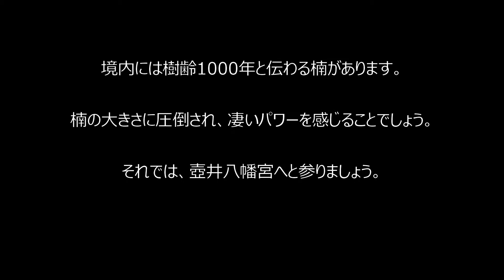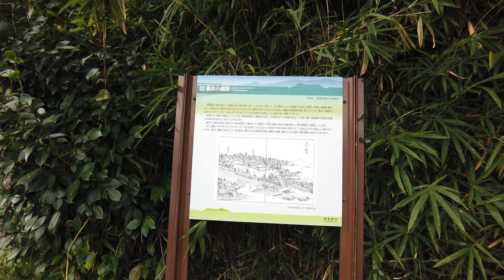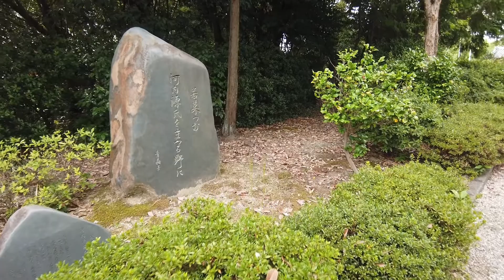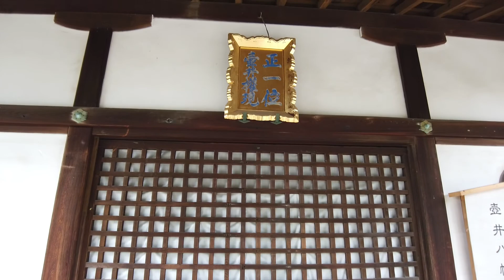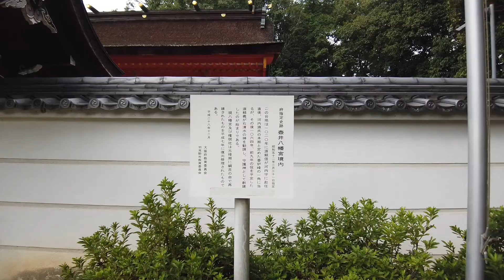【壺井八幡宮参拝】河内源氏発祥の地で勝運を願うパワースポット！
壺井八幡宮は大阪府羽曳野市に鎮座されています。

この辺りは壺井の香呂峰(こうろほう）といわれ、鎌倉幕府を開いた源頼朝の先祖にあたる源頼信・頼義・義家の三代にわたってこの地に居住していたことから、河内源氏発祥の地として知られています。

境内にある樹齢1000年の楠は必見です！

【所在地】大阪府羽曳野市壺井605

壺井八幡宮の御朱印や参拝記事は下記からご覧下さい。

この度はご視聴頂き、ありがとうございます。

「さくらのご利益めぐり」では、大好きな神社仏閣を訪れた時の動画をアップしています。

神々を感じる清々しい空間や、仏様の暖かさを感じるお寺の風景など、皆さんと共有できれば幸いです。

☆関連動画

【磐船神社参拝】天の磐船に乗ってやってきた饒速日命降臨の地！！岩窟めぐりは最強のパワースポット！！

【星田妙見宮参拝】七曜星が落ちてきた降星伝説の地！！人生を良い方向へ導いてくれる開運の神様！！

【葛木坐火雷神社参拝】人気アニメ「鬼滅の刃」の聖地に？キャラ誕生日にファンが参拝した神社！

【ブログも執筆中♪】